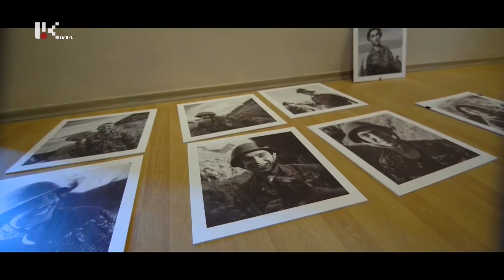ՀԵՌՈՒՍՏԱ LIVE. տաղավարի հյուրեր Դավիթ Ղահրամանյան և Հերմինե Ավագյան /12.04.2021/